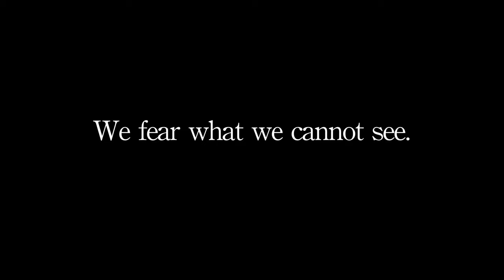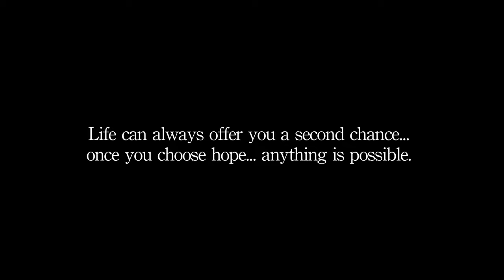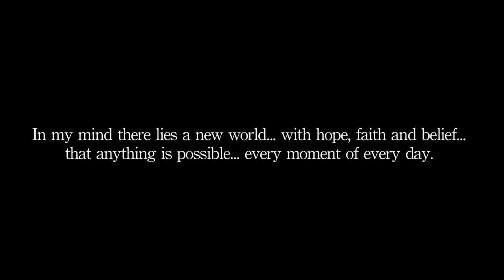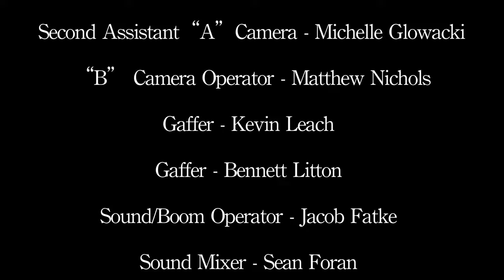Bipolar - Short Film - Matthew Mark Nichols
Bipolar the short film is a snapshot of four individuals who are suffering from the illness and how it is affecting their lives. The film has a lot of symbolism and means to offer a window of hope for the individuals. The overall idea is to bring awareness and understanding to the illness that carries a great stigma with its history.